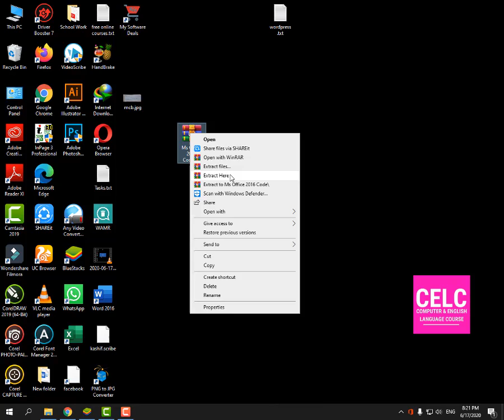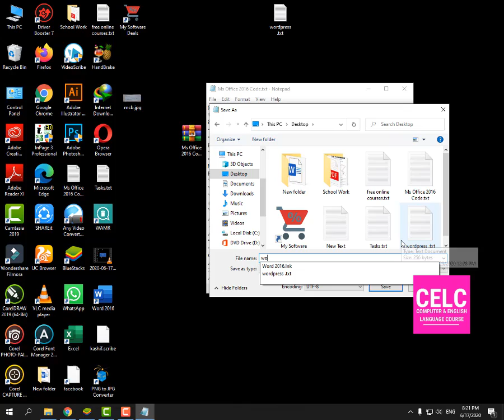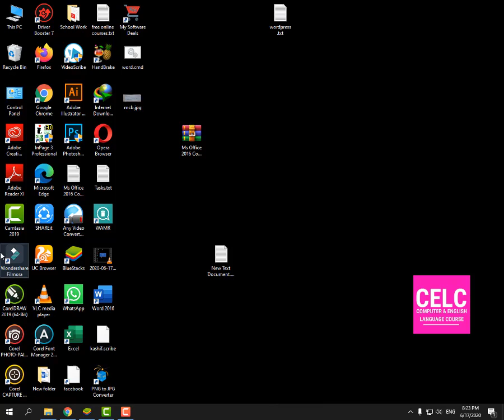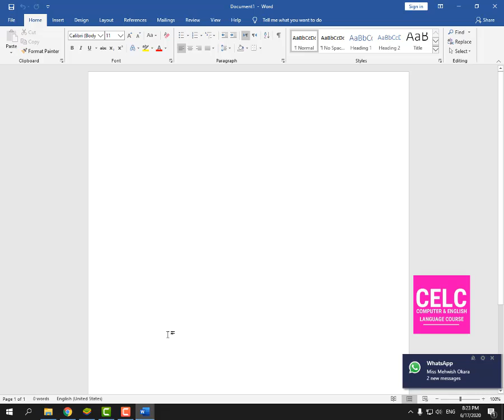How To Download install and Registre MS Office 2016 in urdu/hindi